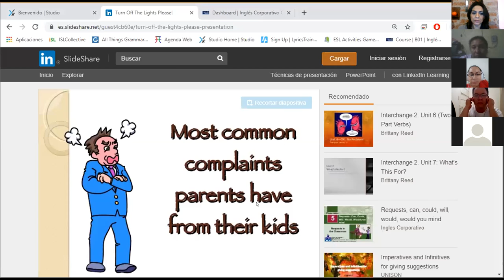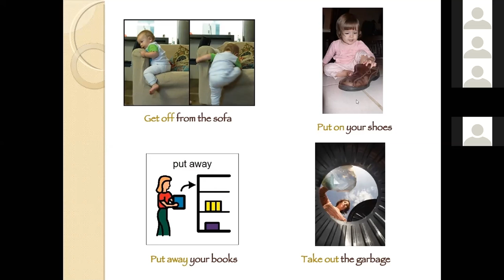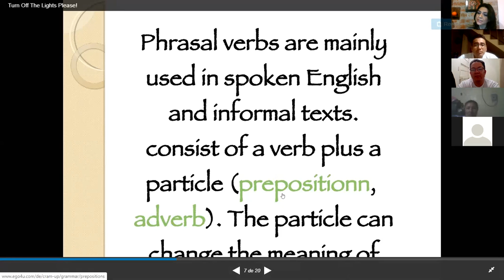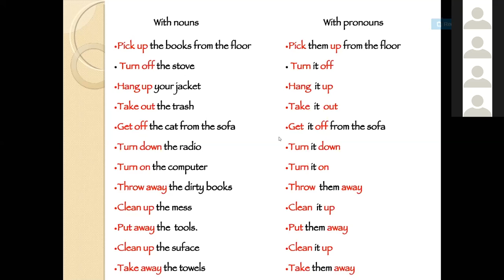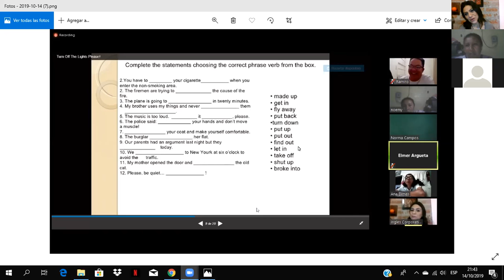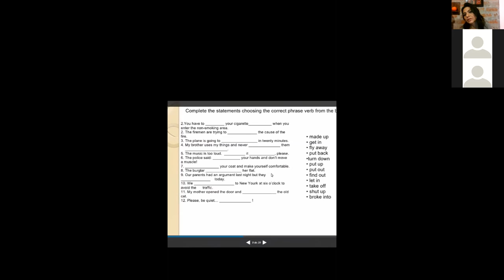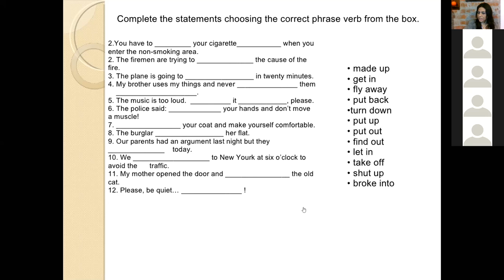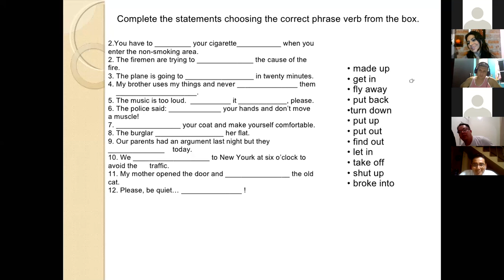Ingles Corporativo-two part verbs